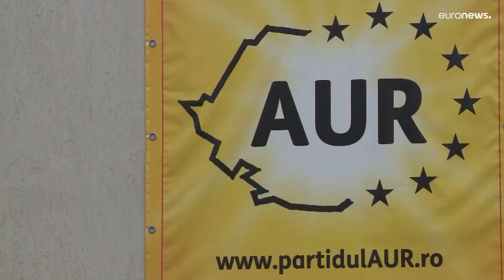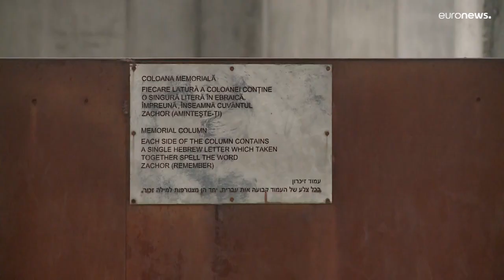Una formación rumana rechaza el estudio del Holocausto en el colegio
La Alianza para la Unidad de los Rumanos logró un 9% de los votos en las últimas elecciones y está al alza en las encuestas.